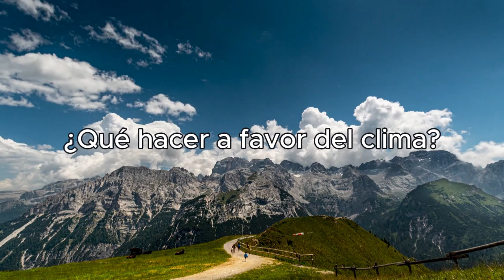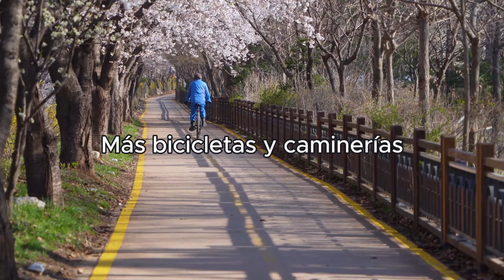24 de octubre: Día Internacional contra el Cambio Climático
El cambio climático es un proceso natural pero las actividades humanas, generan contaminación atmosférica por gases de efecto invernadero, lo que ha acelerado el proceso a una velocidad alarmante, provocando la muerte para millones de especies incluidos los propios seres humanos. Olas de calor, aumento del nivel del mar, eventos climáticos extremos tales como sequías, incendios o fuertes lluvias e inundaciones. Para mantener el proceso natural del clima, quienes debemos cambiar somos los seres humanos. Conciencia, investigación y acción para hacer frente a la crisis ambiental global.